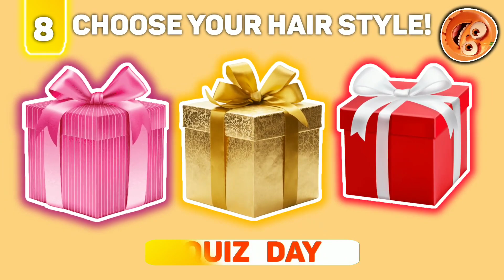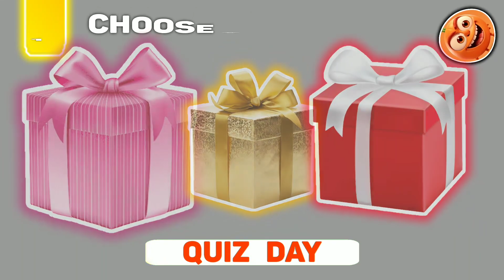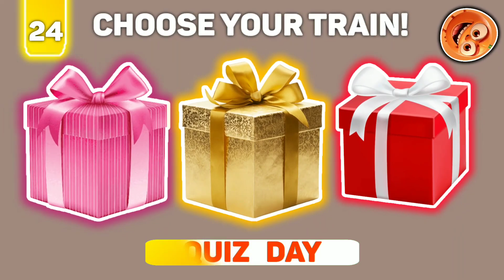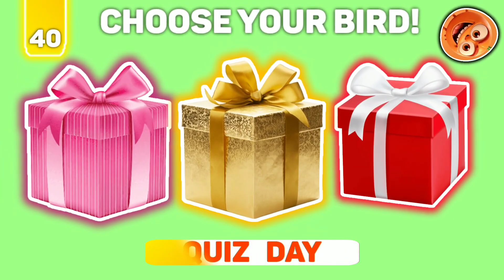Choose Your Gift - Luxury Edition Are You a Lucky ?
Hello friends, I hope you enjoyed watching this video with your family about choose your gift. This is a game of chance.
After watching this video, you will know whether you are lucky or not.🎁🤩

Every 3 days, we make fun and quiz challenging videos. I hope that today you have received good gifts from our video. 😂
If you missed it, I will remind you. . I love you so much, goodbye.👋❤